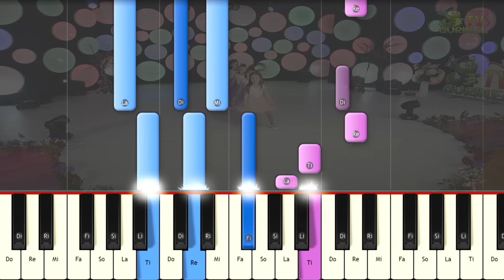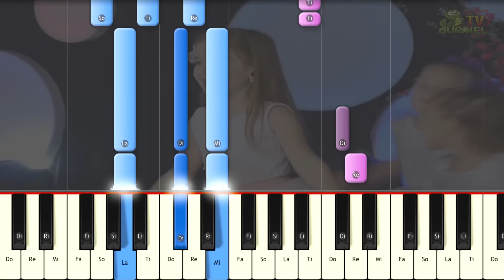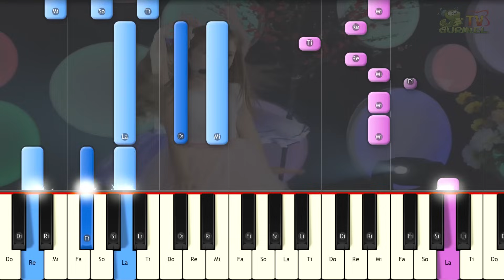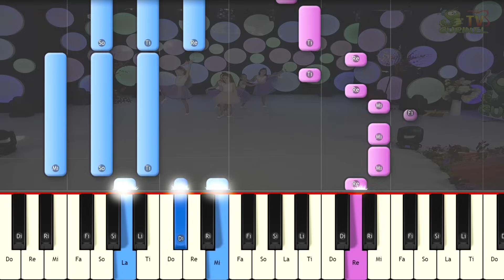Adela Borș - Sofia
¡Cómo tocar el tema de Adela Borș - Sofia en este FÁCIL tutorial de piano! Instrumental , Letra , karaoke
¡Aprende a tocar Adela Borș - Sofia PianoTutorial / Lección de piano
¿Quieres aprender a tocar el piano? ahi te dejo la lista de videos tutoriales de piano
APRENDE MÁS CANCIONES FACILES: